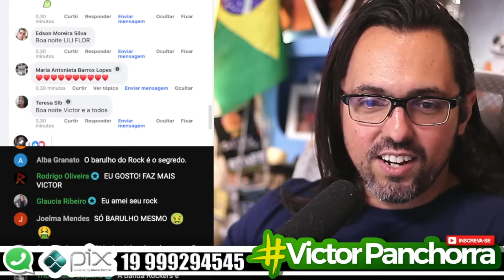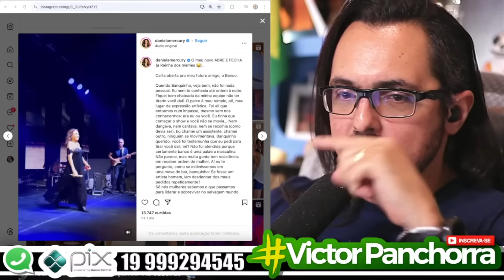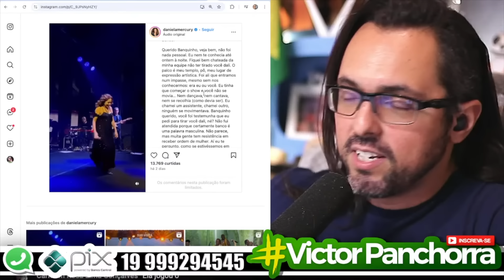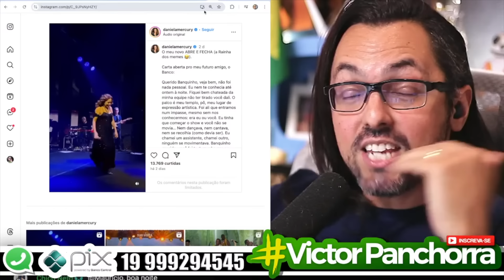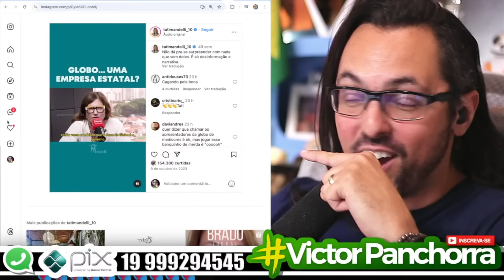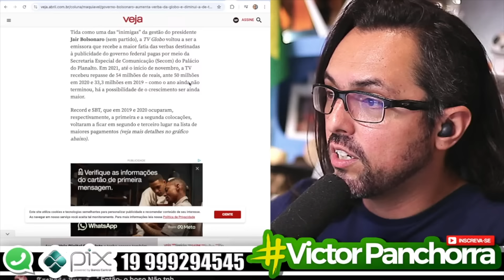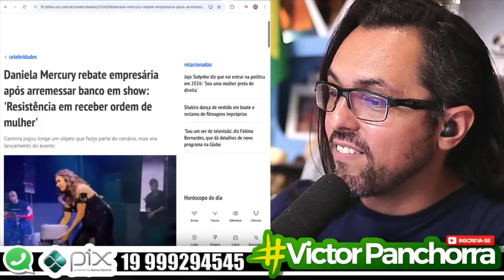🤣🤣🤣🤣🤣🤣ATÉ A NOSSA QUERIDA DANIELA MERCURY ARREMESSOU UMA CADEIRA!!!!! BOLSONARISTA NÃO GOSTOU!!!!🤣🤣